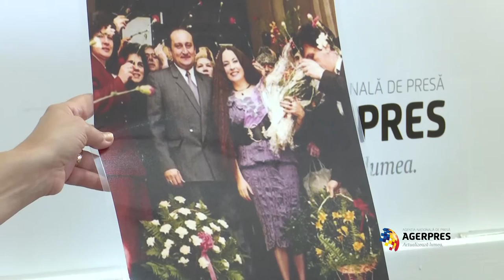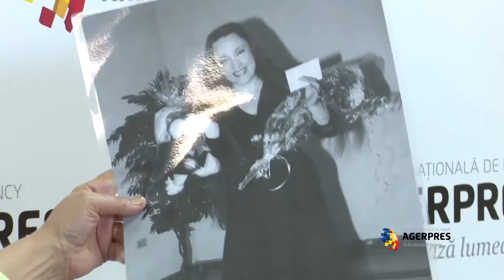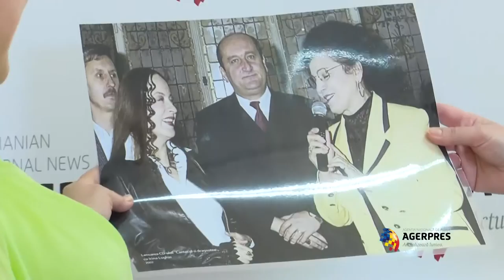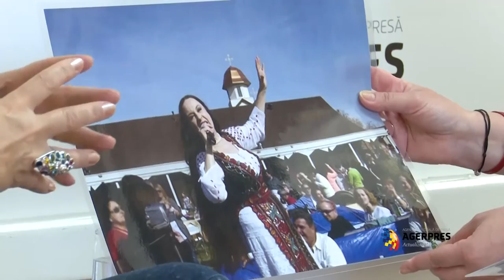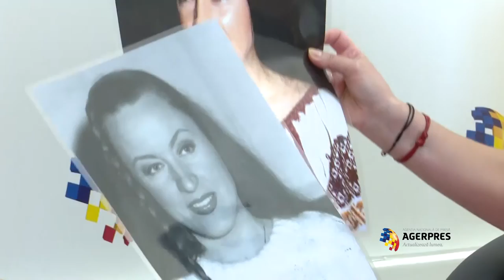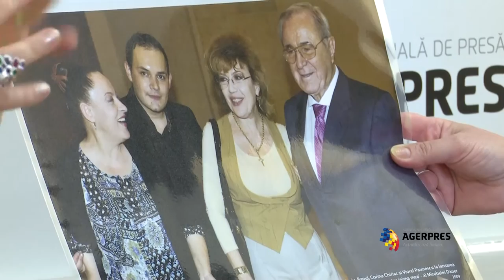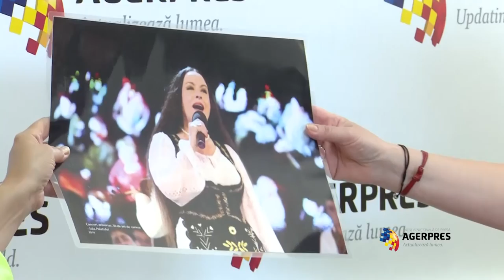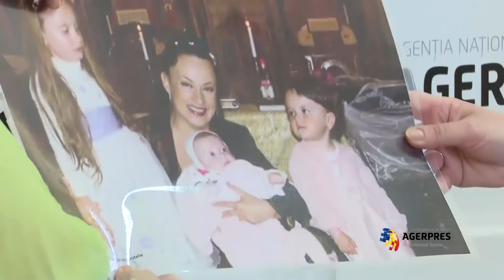Interviu cu Maria Dragomiroiu